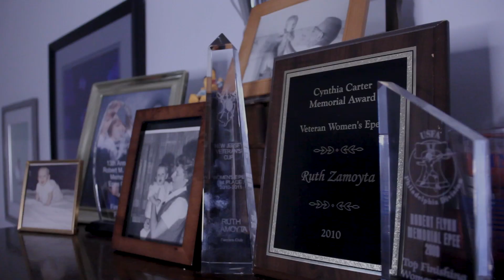"Distinguished Salute" Short Documentary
The story of a veteran woman fencer in New York City
By Liadain O'Toole

Thank you to Fencer's Club NYC and Ruth Zamoyta